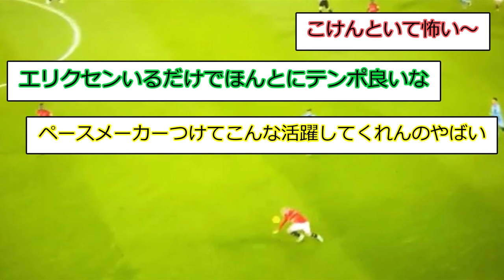【戦慄】ユナイテッドMFエリクセンさん、何も無いところで転けて観客をヒヤヒヤさせてしまう…